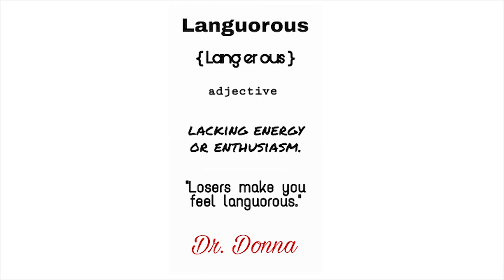Languorous - Dr. Donna Thomas - Rodgers - Word of the Day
Word of the day is designed to boost your vocabulary and enhance your communication skills.   Today's word is: Languorous  ♤Identify 2 areas in your life where you're languorous & eliminate the behavior.

Credits:

Executive Producer: Dr. Donna Thomas-Rodgers
Created by: Dr. Donna Thomas–Rodgers
Production: Glowing Productions
Graphics: Glowing Productions
Music Produced By: Detroit Red
Genre: Red Symphony
Styling: D. Howard